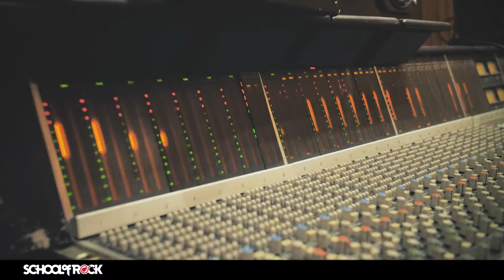School of Rock Seattle Highlights from Robert Lang Studios HD mp4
We sent our students to record at the legendary Robert Lang Studios here in Seattle! Check out the highlights from their session!